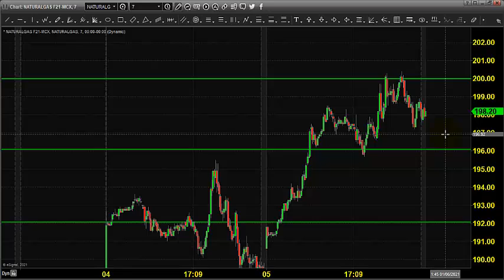MCX NATURAL GAS TRADING TECHNICAL ANALYSIS JAN 06 2021 ENGLISH